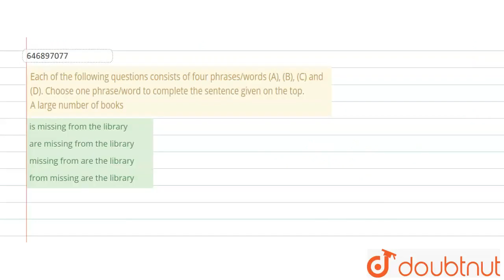Each of the following questions consists of four phrases/words (A), (B), (C) and (D). Choose one...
Each of the following questions consists of four phrases/words (A), (B), (C) and (D). Choose one phrase/word to complete the sentence given on the top.A large number of books
Class: 6
Subject: ENGLISH
Chapter: Question Paper 2009
Board:JNV

👉 Have Any Query? Ask Us.

Our Telegram Pages:
class 6
6 class ka math syllabus